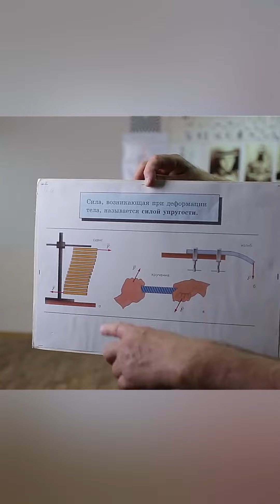Три силы для вывода из равновесия shorts#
Управление равновесием противника.
Академия личной безопасности приглашает всех желающих на факультатив «Самозащита в агрессивной среде социума». Начало занятий по мере комплектования группы.